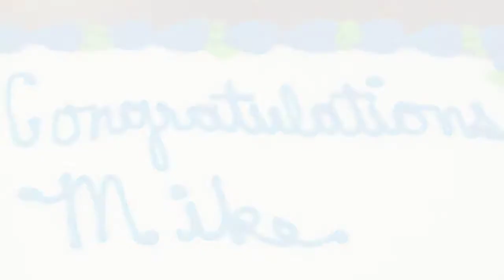20 Year Rolex Celebrating Mike Stropp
The achievement means so much more than just this watch. Greg Watkins presents the 20-year Rolex looking forward to 20 more years with tanker driver Mike Stropp.